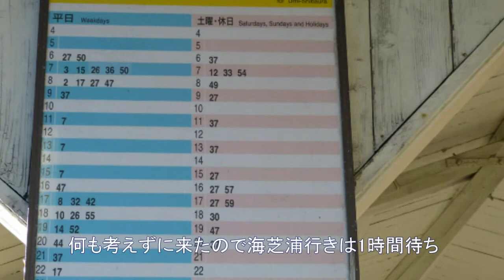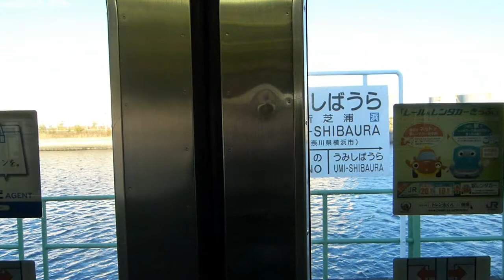鶴見線ぶらりたび